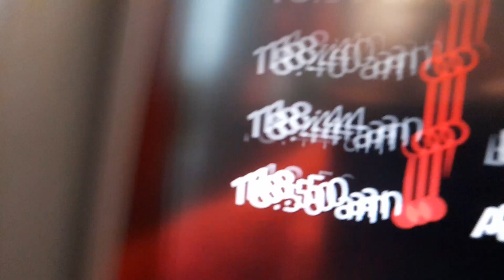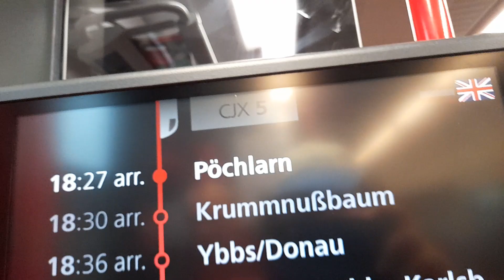zwischen Melk und Pöchlarn mit dem CJX5 um kurz nach 18:20 am 06.08.2023